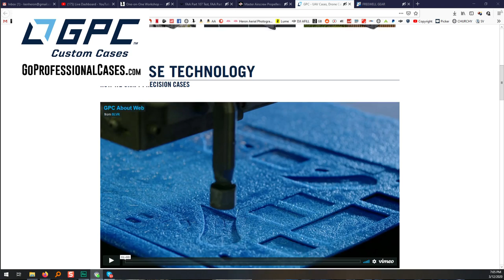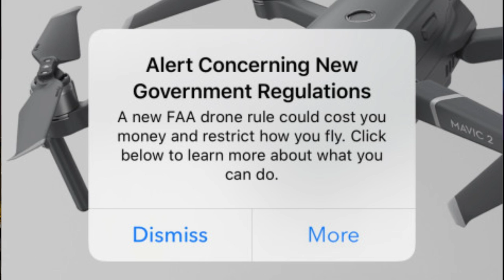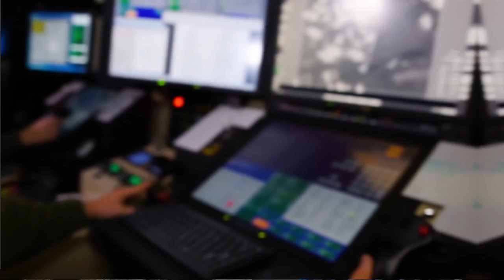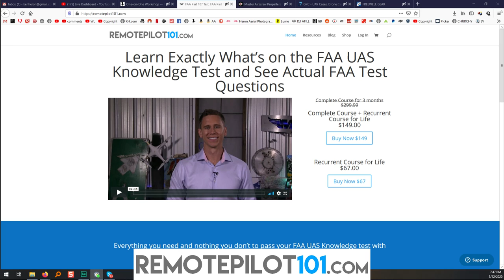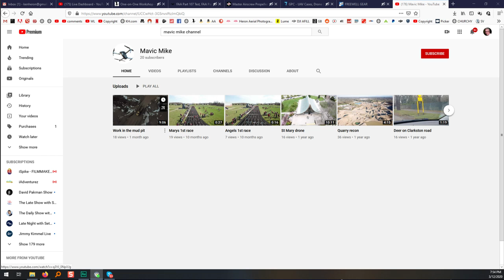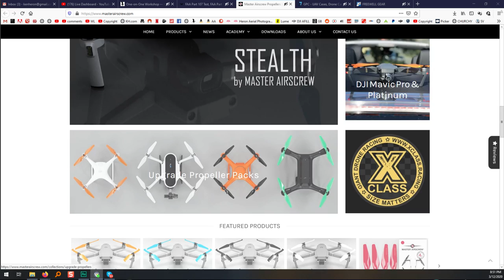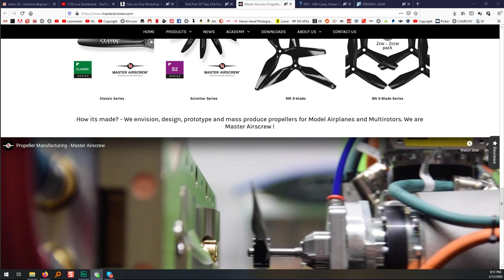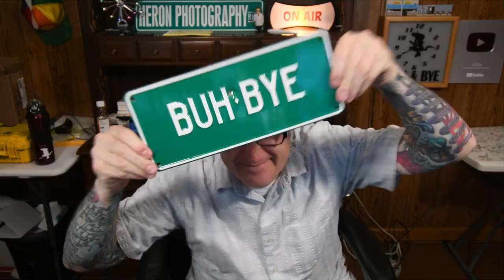Ken Heron - TNL (Drone Show #137) Zen Lee (Skydio stolen at Gunpoint)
LIVE stream hosted by Ken Heron.
We talk about drones and other entertaining things and stuff.

(Use: M3RCH for 10-percent off until Friday midnight.)

(Use Heron18 for a 30-percent discount!)

Ken's Gear:
AUDIO:

Goggles:
For FPV race drones:
For Photography drones:
For both: